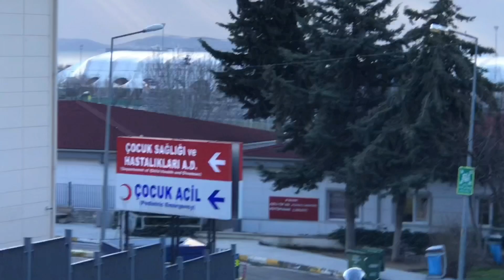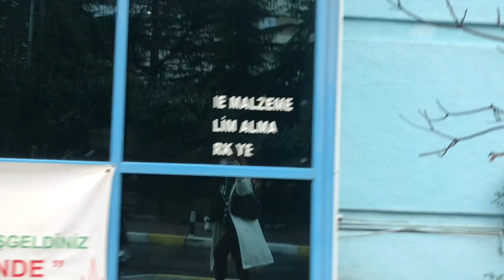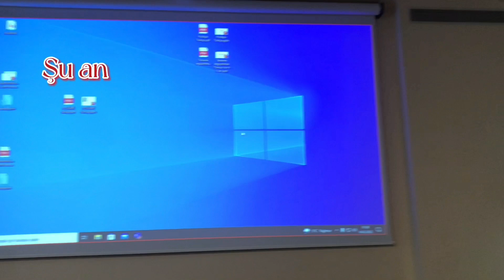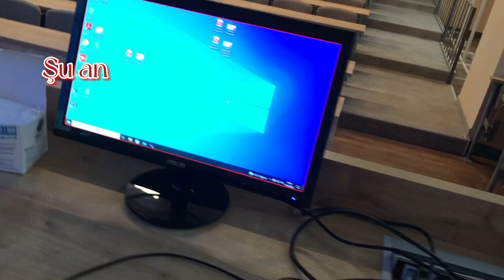Tıp Fakültesinde 5 Gün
Merhabalaar, uzun bir aradan sonra tekrar birlikteyiizzz. Zaman bulmadığım için pek fazla video paylaşamadım. Planlama yapıp düzenli videolar atmayı düşünüyorum. Teşekkürler. İyi seyirlerrr.. ❤️